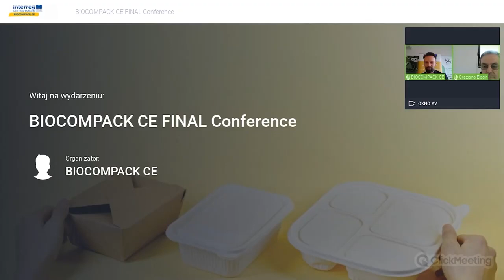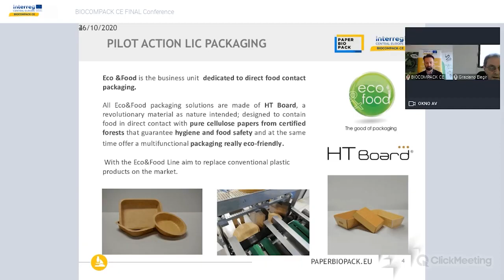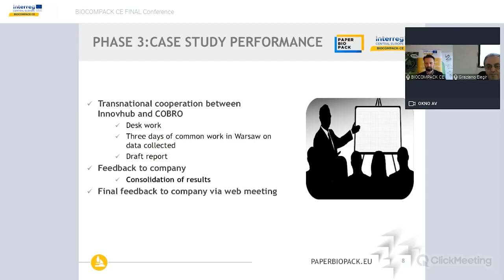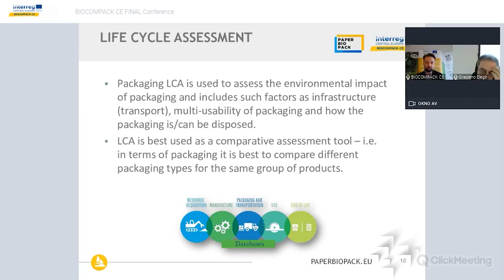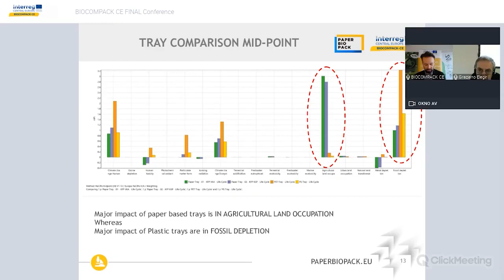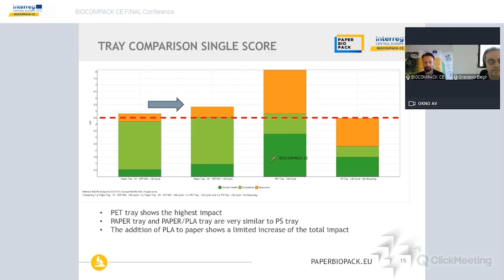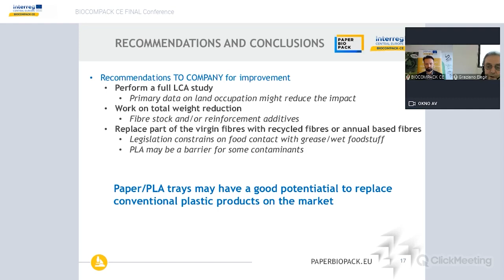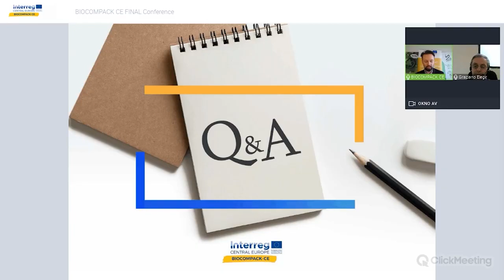DAY2_BIOCOMPACK CE Pilot Action From The Perspective Of Company LIC PACKAGING_G. Elegir